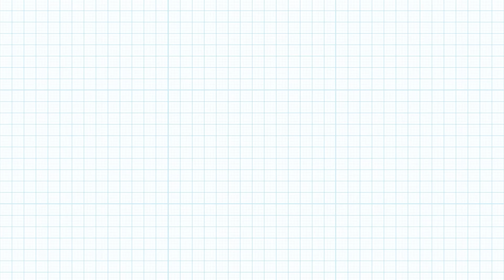[목우학개론] 돼지고기는 OOO까지 먹을 수 있다고?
1년에 한번 김장하는 날은 수육으로!
점심메뉴는 호불호 없는 제육볶음!
퇴근 후에는 야들야들한 머리고기 순대국!

특별한 날이든 특별하지 않은 날이든
언제나 어떤 부위든 맛있는 돼지고기!

머리부터 발끝까지 모두 먹을 수 있다고?

전문가가 직접 말하는 식품 이야기
목우학개론에서 미트 마케터
김태경 박사님이 알려드립니다!

질 좋은 돼지고기는 목우촌몰에서 확인하세요